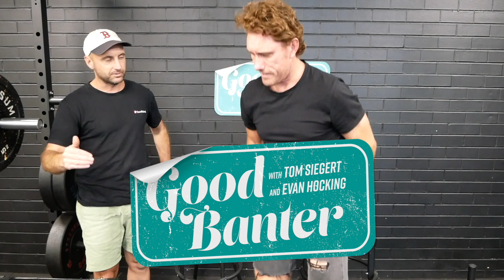Good Banter w/ Tom Siegert and Evan Hocking | #110 OD'ed On Viagra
It's kooky ep this week as the shit hits the fan for Tommy at the Koo Wee Rup CC Reverse Draw and punter causes some grief at the Mornington FNC Sporties Day Evo is at. We finish with an idea Tommy has to help out struggling local football clubs which Evo takes the piss out of.

Sit back, relax and enjoy some "Good Banter"